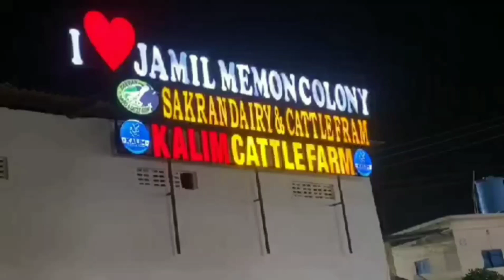Mandi 2024 Jamil memon society🥰🥰 ||Khoobsurat Janwar😍😍 ||Qudrat ki shaan🌹